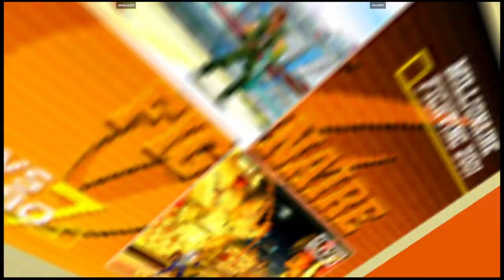CVS2 | Mellow2222 VS kino5831 | 🇦🇺🇦🇺 Fightcade Flycast